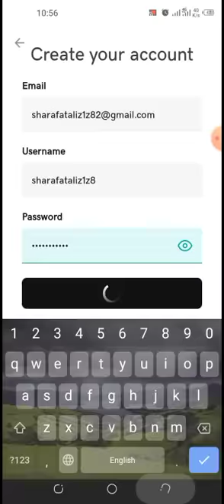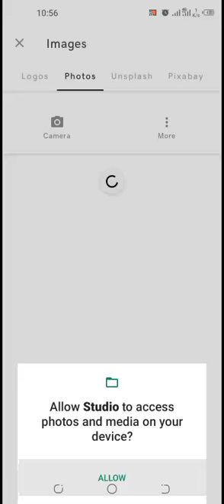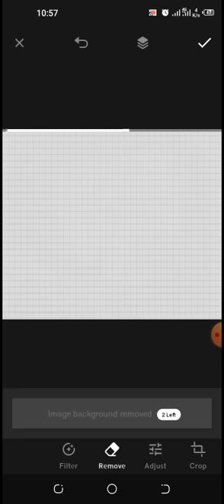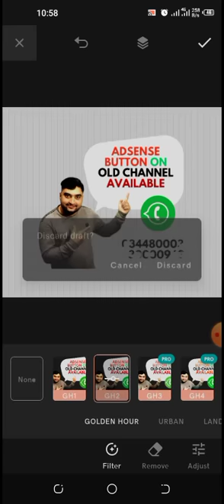Studio app and create his account then make proffesional posters